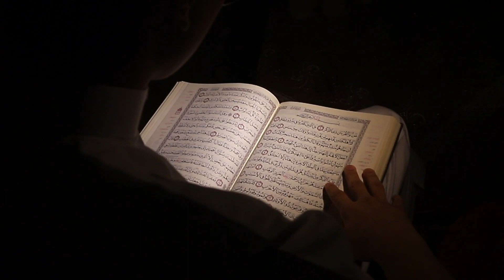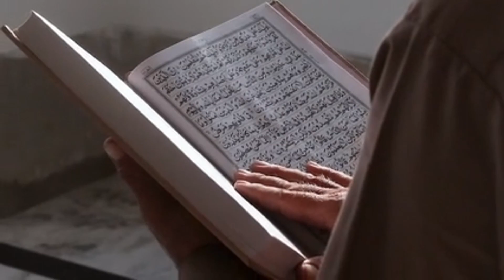क्या होगा जब दज्जाल इसा(अ) को देख कर फ़िलिस्तीन के पहाड़ पर भागेगा?Hazrat isa(A) aur dajjal😱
dajjal kab ayega?
dajjal ki video
dajjal kaisa hoga
dajjal kaha se niklega
dajjal ke fitne se bachne ki
dua
dajal kaisa dikhta hai
dua
dajal ke bare mein
dajjal ke aane ki nishaniyan K
dajjal ke maa baap kaun hai K
dajjal ke bare mein bataiye
dajjal ke video
dajjal ke fitne
dajal ke bare mein bataen
dajjal ke aane se pahle kya
hoga
dajjal ke bare mein batao
dua
dajjal ke fitne
surah
dajjal ke fitne se kaise
bache
dajjal ke fitne se bachne ke
liye kya padhna chahiye
dajal ka fitness
dajjal ke fitne se bachne ka
tarika
dajjal ke fitne ka bayan
dajal ke fitne kya hai
dajal ke fitne se kaise
hazrat issa salam
aur lalchi ka waqya
hazrat isa
hazrat essa
hazrat issa alaih
salam and their
hazrat isa alaihislam
ki paidaish ka
waqia
hazrat isa ka waqia
hazrat isa waqia
hazrat isa ali salam
waqia hazrat isa alaihis
salam
hazrat isa ka waqia mufti
tariq masood
hazrat isa alaihi wasallam
hazrat isa ka waqia tariq
jameel
mirza
hazrat isa ki walida ka kya
naam tha
hazrat isa ki wafat
hazrat isa ki wapsi